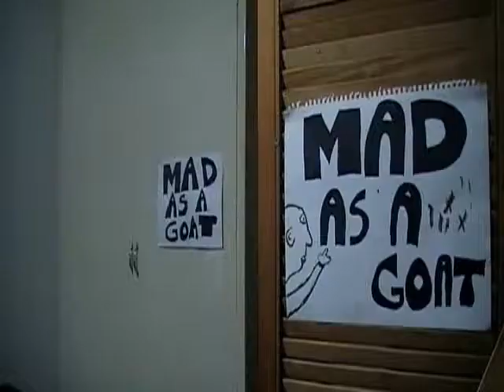Mad as a Goat - I Hate the Liberal Party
The Australian Liberal Party love rabbiting on and on about boat people. Then try to take away all the advantages of living in this country. So I went full ape shit in this one.

No script cos i'm so ANGRY!